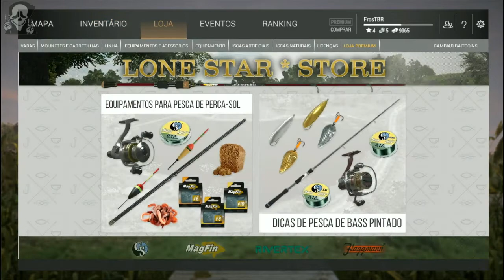Fishing Planet - Fui multado #05